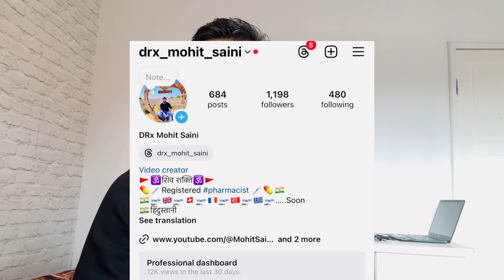Work and Holiday visa (Subclass 462) || Complete Guide How to apply Australia Work and Holiday visa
This video is all about Work and holiday visa subclass 462 which is recently launched by Australia government for Indian, vietnam and Chinese people. In this video i explain how to create Immi account and how to apply this visa.